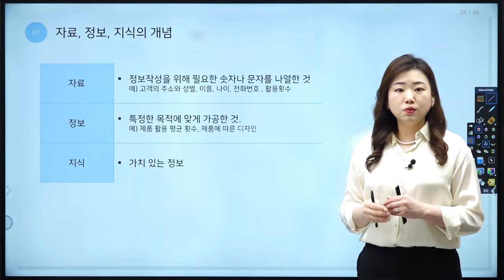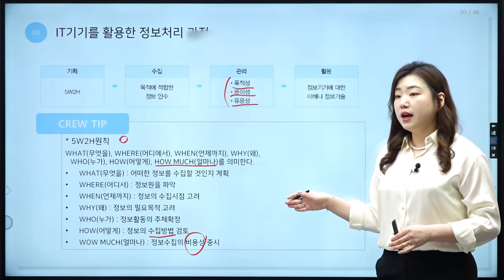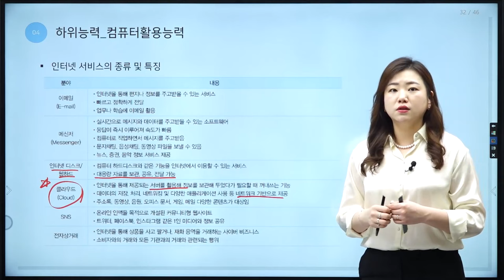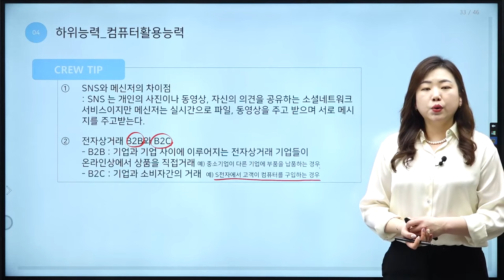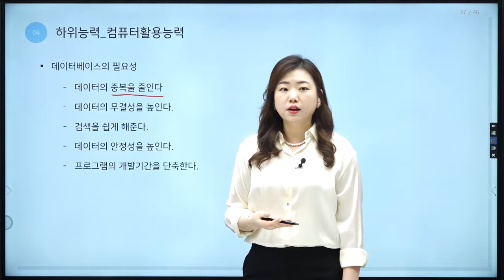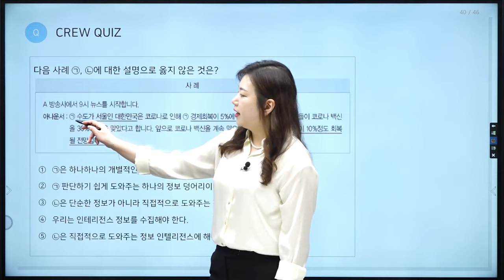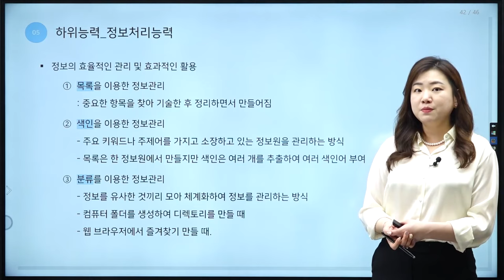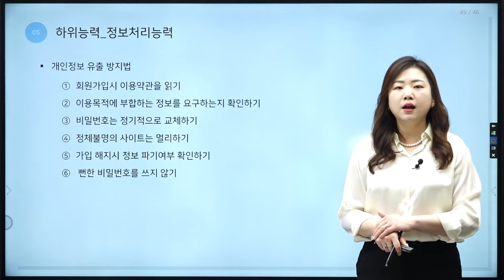[NCS 직업기초능력평가] PART7 정보능력 핵심 이론 강의